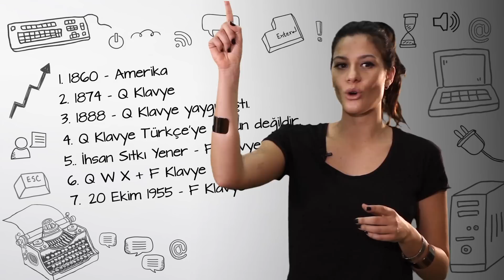Klavye ile ilgili İLGİNÇ bilgiler - bezabi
Klavye ile ilgili İLGİNÇ bilgiler- Bezabi Videoları #3

Amerika’da kullanılmaya başlanılan daktilolar, 1860’larda piyanoyu andırıyordu ve alfabetik sıradaydı.

Q klavye 1874’te daktilo kullananları olabildiğince ağır yazmaya zorlamak için tasarlanmıştır. En çok kullanılan harfler, klavyenin her sırasına dağıtılmış, sağ elini kullanan insanları, zayıf ellerini kullanmak zorunda bırakacak şekilde harfler solda toplanmıştı.

Verimliliğe aykırı olan bütün bu özelliklerin gerisinde yatan neden, daktilo kullanıcılarının yan yana iki tuşa art arda hızla bastığında harflerin birbirine karışması ve daktilonun tutukluk yapmasıydı. Bu yüzden üreticiler yazanları yavaşlatmak kaldı.

1888’deki bir daktilo ile yazma yarışmasında Q klavye kullanan bir yarışmacı, rakiplerini geride bıraktığı için bu klavye daha da ünlenmiş ve yaygın hale gelmiştir.

Belki en hızlı yazacağımız şekli değildir ama şu ana kadar herkesin alıştığı en iyisidir. Elbette İngilizce yazanlara göre.

Q klavye Türkçe'ye uygun değildir. Çünkü Q klavyede, Türkçede en çok kullanılan harfler, uygunsuz bir biçimde yerleşmiş durumdadır.

2. Dünya Savaşı sonrasında yapılan çalışmalarla, Türkçe yazıma uygun bir klavyenin geliştirilmesi ve bunun standart olarak kullanılması durumunda yılda 43.500 Türk lirası tasarruf edileceği rapor edildi.

Bu nedenle bir daktilo öğretmeni olan İhsan Sıtkı Yener başkanlığındaki biliminsanları, araştırmaları sonucu Türkçe’ye en uygun klavye dizgesini, F klavyeyi meydana getirmişlerdir.

Türk Alfabesinde resmi olarak bulunmadığı halde w, q ve x harfleri tıpkı Q klavyede olduğu gibi F Klavyede de bulunur.

F klavye 20 Ekim 1955 tarihinde bakanlık tarafından onaylanmış ve bu tarihten itibaren kullanılmaya başlanmış fakat yıllar süren çabalara karşın Q klavye karşısında yaygın kullanılır hale gelememiştir.

Son yıllarda çıkan bir genelge ile kamu kurum ve kuruluşlarında 2017 yılı sonuna kadar klavyelelerin F klavyeye dönüştürülmesinin sağlanacağını bildirilmiştir.

1957 yılından bu yana yapılan ve Türkiye'nin katıldığı uluslararası klavye ile hızlı yazma yarışmalarında, f klavye ile 25 rekor ve 59 dünya şampiyonluğu elde edilmiştir.